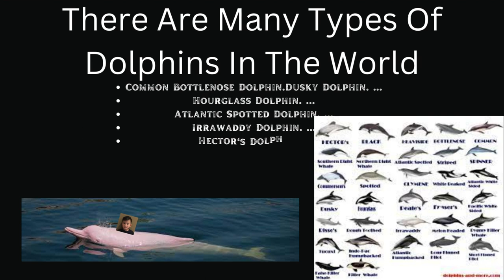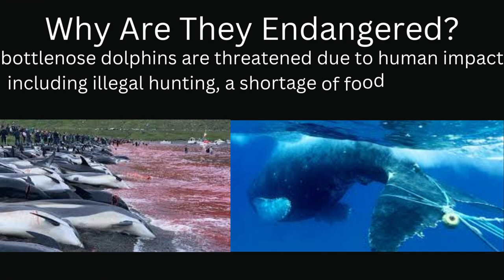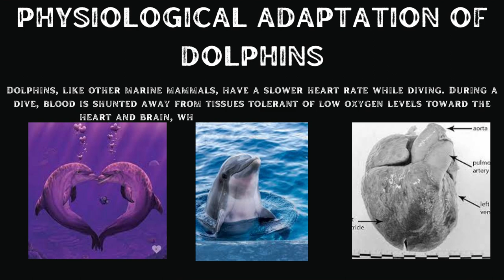Indo-Pacific Bottlenose Dolphins Are Endangered